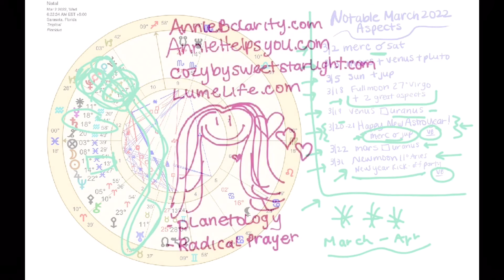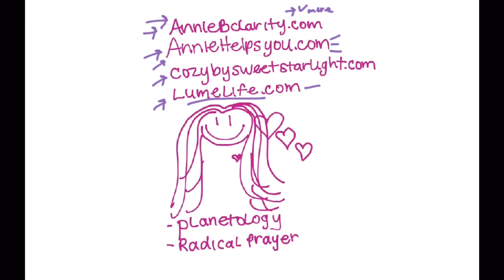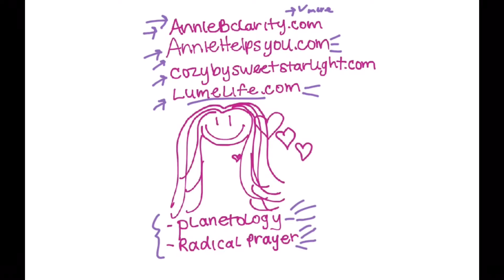Sagittarius March 2022 Astrology (Must-Knows) Horoscope Forecast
This horoscope is for you if SAGITTARIUS is your Sun Sign, Rising Sign, or Moon Sign.

Receive SHINE! ~ My 28-day Virtual Coaching Program for FREE, detailed monthly astrology reports (including SWEET & SALTY dates), one month early, and access software to RUN A FREE BIRTH CHART when you sign up for my free email newsletter at:

Would you LOVE CLARITY through a READING or PERSONALIZED ASTROLOGY EDUCATION PACKAGE? See options including a 45-minute detailed birth chart reading for $33

Annie :)